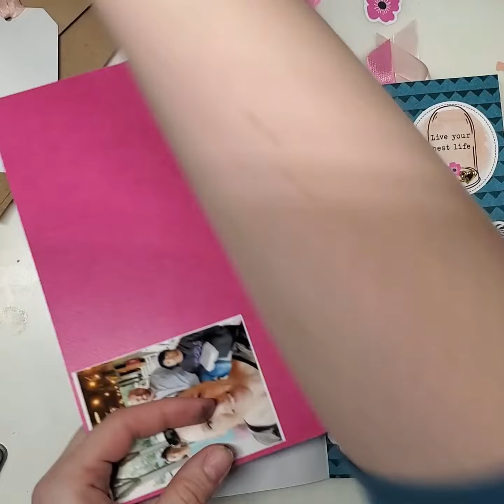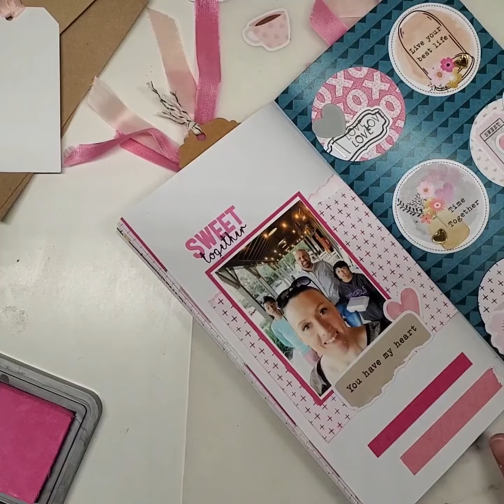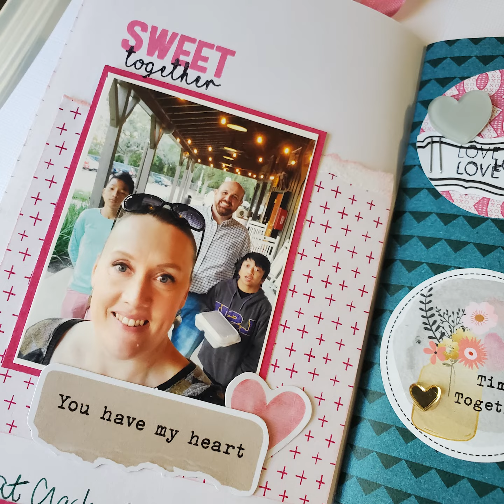Sweet Together Layout | Left Side | Sweet Shop January 2023 Collection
This layout features finishing the left page in the Sweet Shop everyday notebook. Watch how Andrea quickly puts together a page using this month's kit.